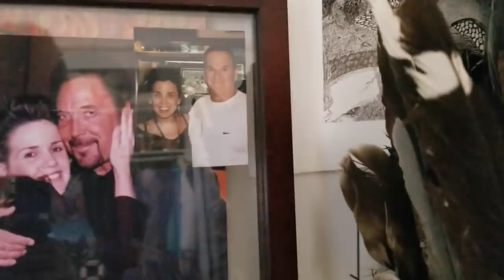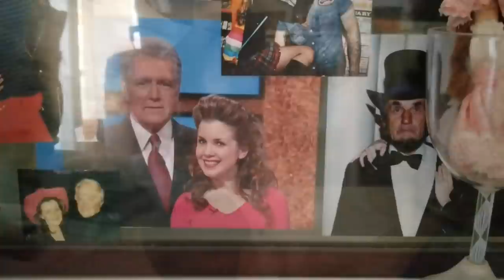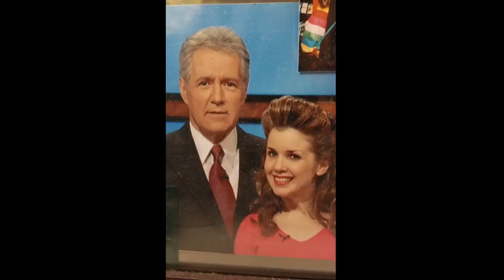POTENT POTABLES: The Time I Played Against Ken Jennings on Jeopardy!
STORYTIME!

The world was saddened by the recent death of longtime Jeopardy! host Alex Trebek, who was a kind man and a total class act. I know this firsthand, because I actually appeared as a contestant on Jeopardy! myself once -- back in 2003! What's it like to be a contestant on this beloved game show? How did I get on? And did I win anything? Pour yourself a tall potent potable, sit back, and listen as I tell you all the details of this sordid skeleton in my closet. It's a HUMDINGER!

Jeopardy! Show #4573
Airdate: Wednesday, June 23, 2004

Contestants:
Sarah Jane Woodall, a photographer from Las Vegas, Nevada
Cathy Weber, a veterinarian from Ann Arbor, Michigan
Ken Jennings, a software engineer from Salt Lake City, Utah

Final Jeopardy! Round

Category: FAMOUS AMERICANS

Final Answer: In 1826 Daniel Webster eulogized these 2 men, saying, "They took their flight together to the world of spirits"

Ken's response: Who are Lewis and Clark?

Correct response: Who are Thomas Jefferson and John Adams?

Final scores:

Ken:   $26,000
Cathy: $13,200
Sarah Jane: $0

wonderhussy, wonder hussy, what it's like to be on jeopardy, what it's like to be a contestant on a game show, i lost on jeopardy, jeopardy story